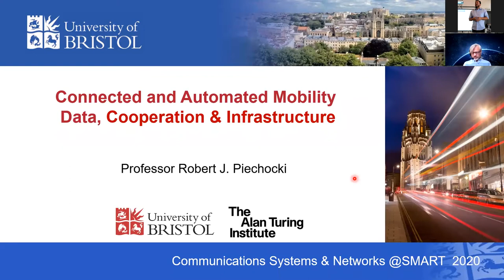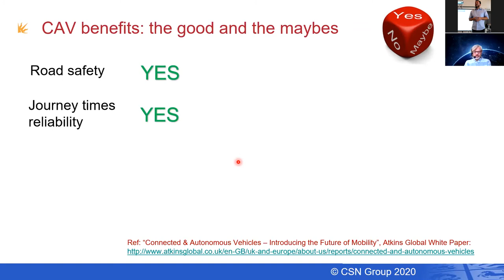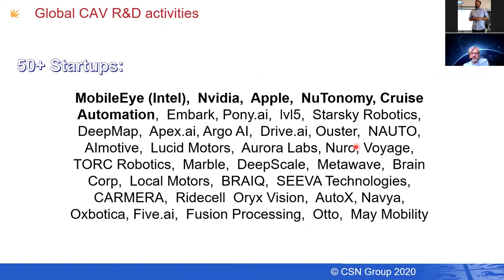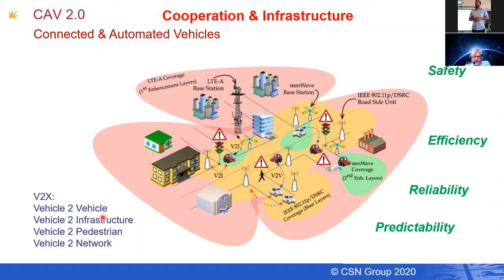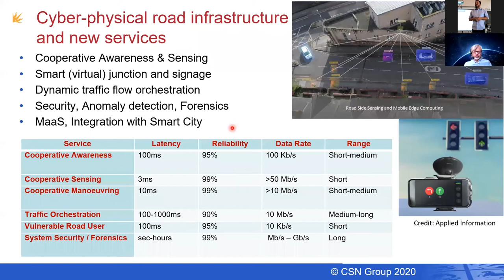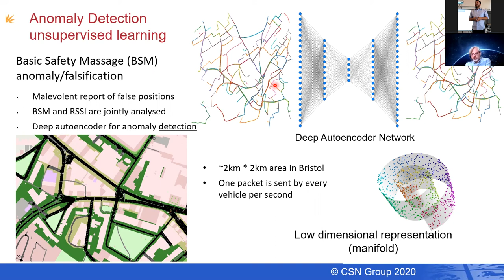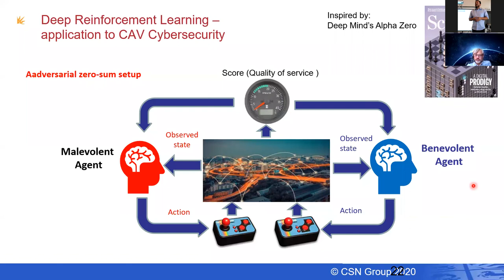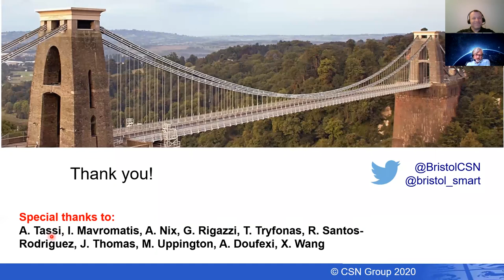IEEE Talk | Connected and automated mobility by Robert J. Piechocki.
Robert J. Piechocki, Professor at University of Bristol in cooperation with IHUTHESS - IEEE Student branch, talks about Automated Vehicle Transportation.

0:00:00 | Introduction.
0:00:40 | Putting Bristol on a Map.
0:03:31 | Communications Systems & Networks @SMART.
0:04:18 | ACES - a medley of AI, CAV and Networks.
0:05:59 | Benefits of CAV.
0:09:38 | CAV autonomy definitions.
0:13:12 | CAV R&D Budgets.
0:18:20 | Cooperation & Infastructure - Why?
0:22:44 | Fog Compute Infastructure.
0:26:43 | CAV massive data.
0:31:20 | Anomaly Detection unsupervised learning.
0:40:33 | C-ITS Experiments.
0:43:02 | Are we there yet?

We are famIEEE 💙

Sharing is fun ❤️ | IEEE IHU - Thessaloniki SB